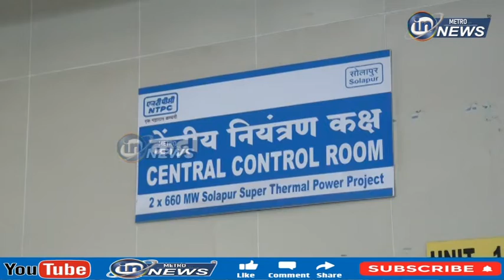NTPC आवारात छापा टाकून लाचकोर अधिकाऱ्यास CBI नं रंगेहाथ पकडलं | in metro news solapur